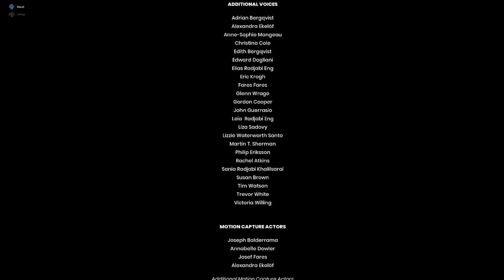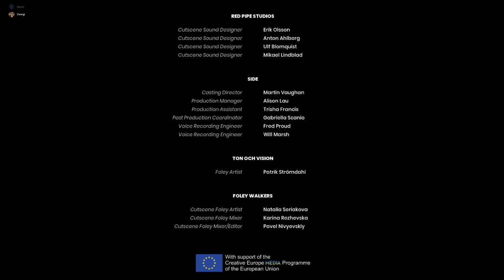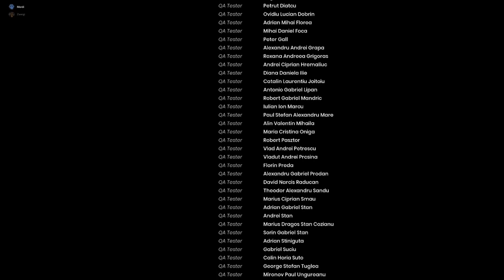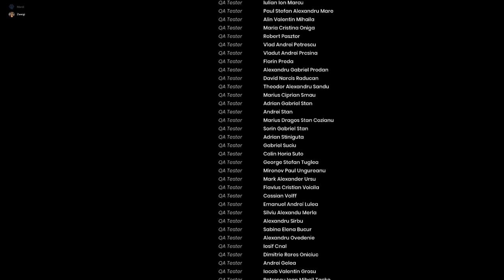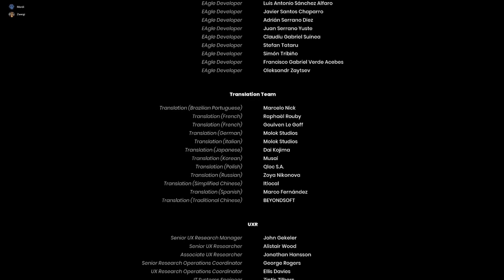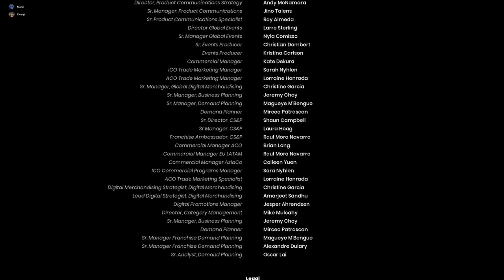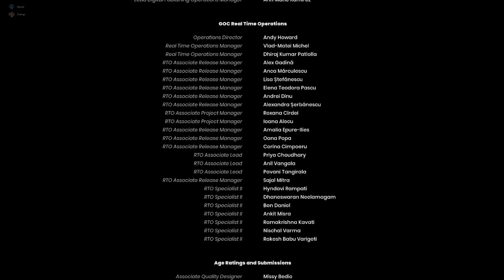IT TAKES TWO #34 [ENDE] 💔 Und wenn sie nicht gestorben sind, zanken sie sich noch heute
It Takes Two Part 34 Und wenn sie nicht gestorben sind, zanken sie sich noch heute

Cody und May wollen sich scheiden lassen, doch bevor dieses konfliktreiche Paar sich trennen kann, würd es das durch einen Zauberspruch in Puppen verwandelt. Geschrumpft und in einer phantastischen Welt voller gefährlichen Überraschungen gefangen, müssen die Beiden dort wohl oder übel ihre zerbrochene Beziehung wieder kitten. Über verschiedene Welten erkunden Cody und May sehr spezielle Charakterfähigkeiten. Nur gemeinsam könnt ihr die unerwarteten Hindernisse überwinden und Schwierigkeiten meistern. Tretet Gangster-Kreaturen in ihre Hintern, steuert abenteuerlichste Vehikels, feiert große Party in kleinen Reichen und erkundet großartige Spielzeugwelten. Eine herzliche, urkomische Geschichte zwischen Liebe, Hass und Zusammenarbeit.
Am 26. März 2021 für Windows, PlayStation 4, PlayStation 5, Xbox One und Xbox Series erschienen. Gespielt auf Zwergis PC.